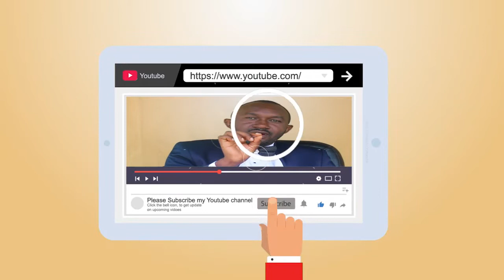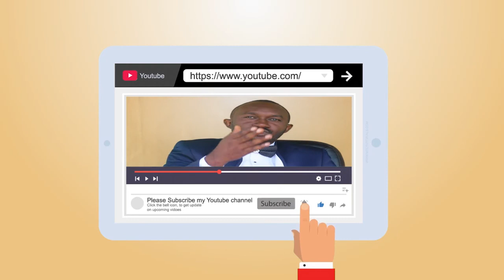ACTU PLUS : 25 COMBATTANTS UDPS ARRETE, FILS MUKOKO ATOMBOKI, TAMBWE MUAMBA A LUKI MAKAMBO NA UDPS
OU VA UDPS AVEC CETTE CRISE ?